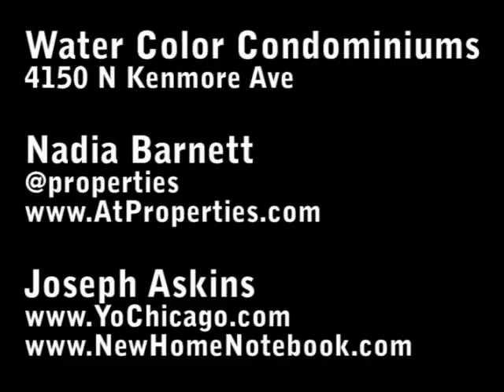Touring Buena Park's Water Color Condominiums (Part 2)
Delphi Ventures built the 23-unit Water Color Condominiums development in 2008 on what @properties agent Nadia Barnett says was one of Buena Park's last undeveloped plots of land.

In November 2008, Joe Askins of YoChicago.com and NewHomeNotebook.com toured one of the condos at 4150 N Kenmore Ave with Barnett.